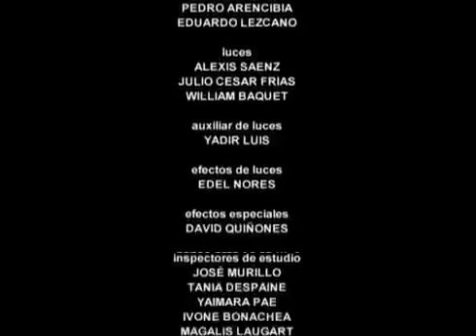Panfilo Ruperto Sale del Coma Full HD"_Vivir del Cuento